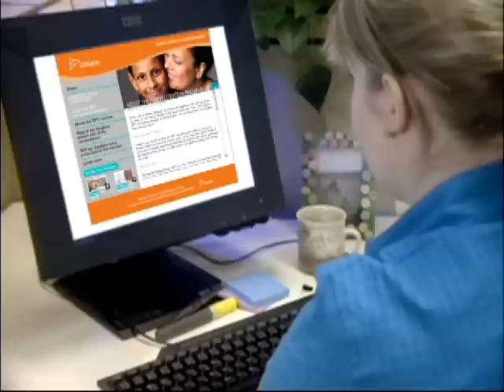HPV and Cervical Cancer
Three out of four adults will be infected with the Human Papillomavirus at some point in their life. Get vaccinated to reduce the risk of HPV and developing cervical cancer later in life.